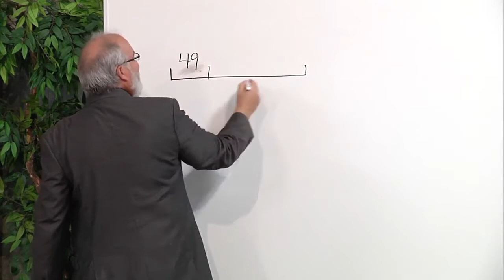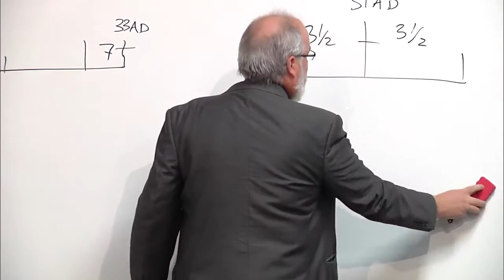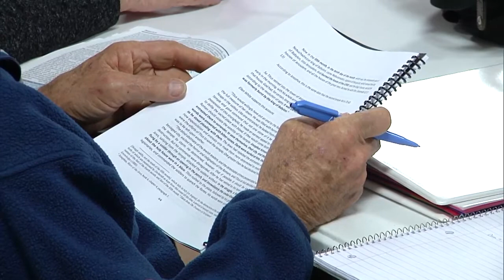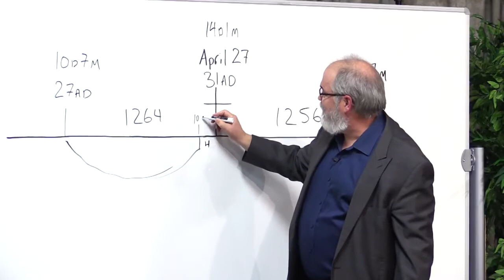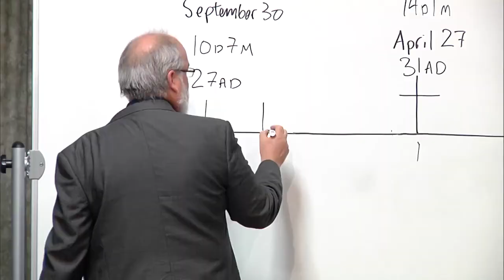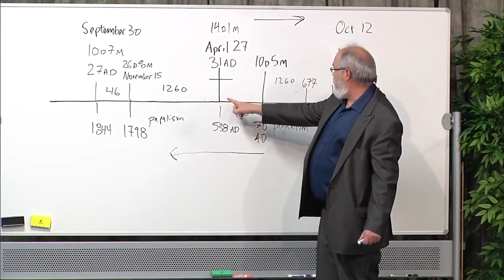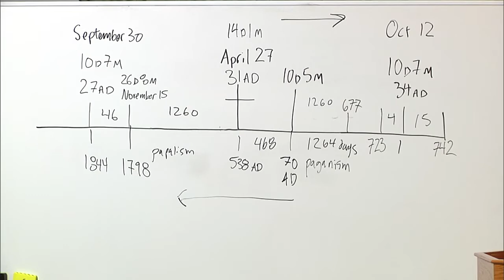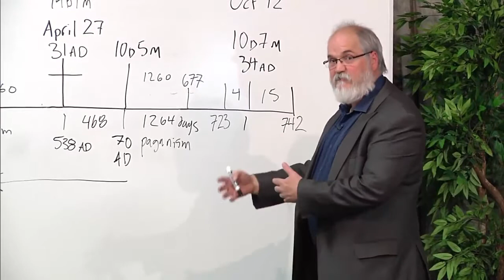The Midst of the Week - Part 1 of 2 - October 17, 2018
Presented at the fall camp meeting of FFA in 2018.